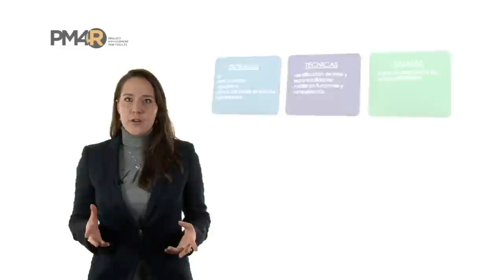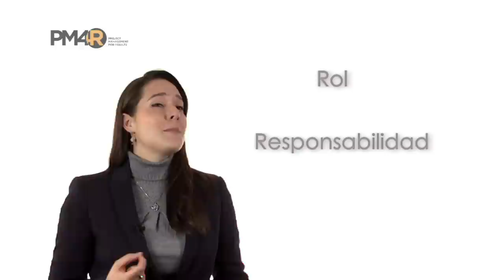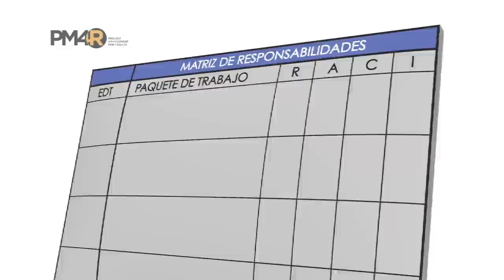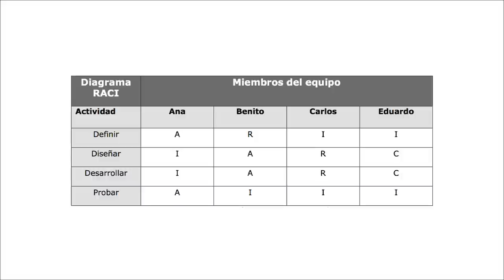Matriz de Responsabilidades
La matriz de asignación de responsabilidades (MAR), también conocida como RAM (del inglés Responsibility Assignment Matrix), es una de las herramientas más útiles en la gestión de RRHH. La matriz conecta el organigrama del proyecto o de la(s) organización(es) responsables del proyecto con la EDT, para asegurarse de que todos y cada uno de los componentes de los paquetes de trabajo sean asignados a alguna persona en el organigrama.